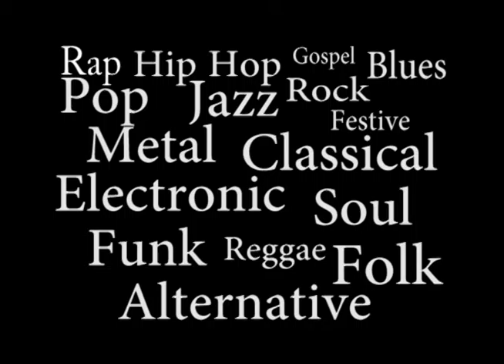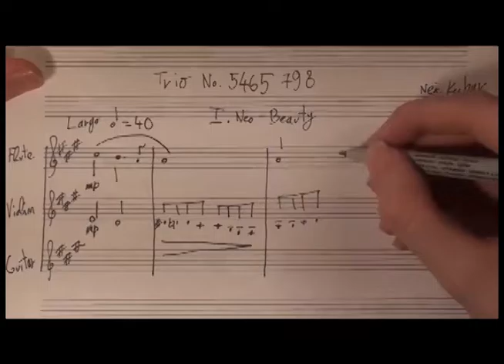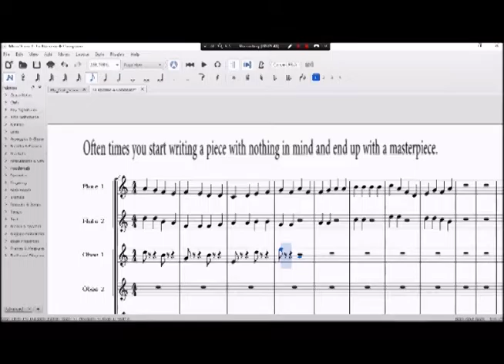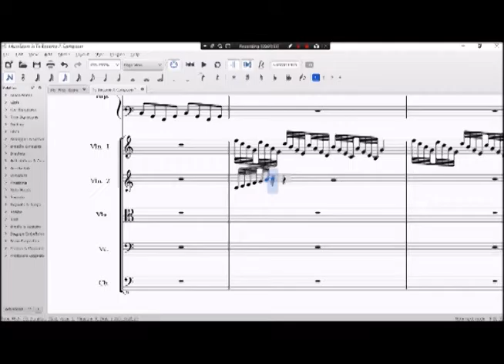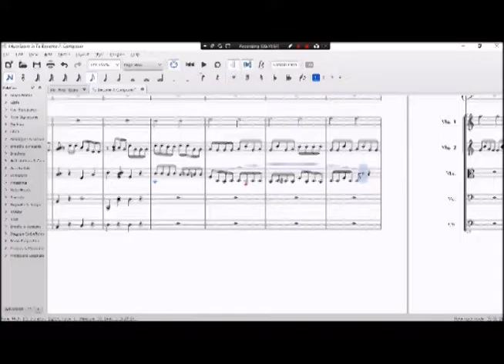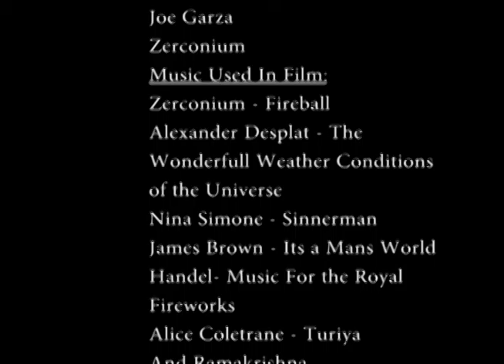To Compose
A Short Documentary about music composition. Keep in mind this is my first documentary so its not going to be the best.